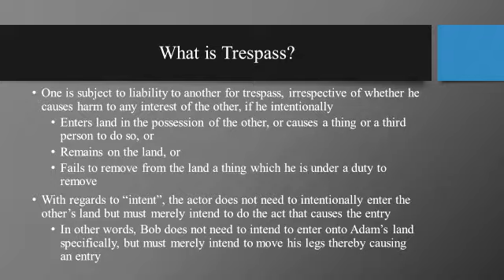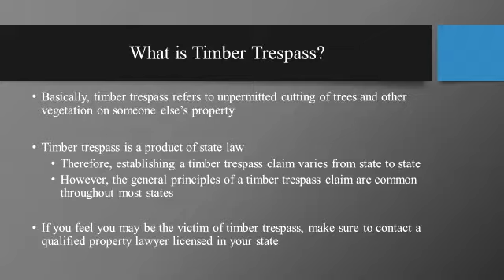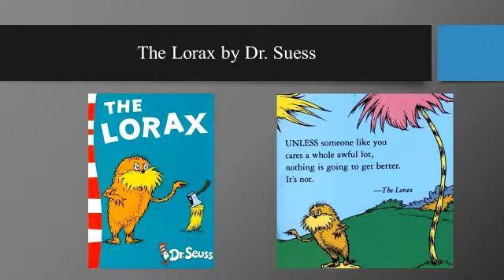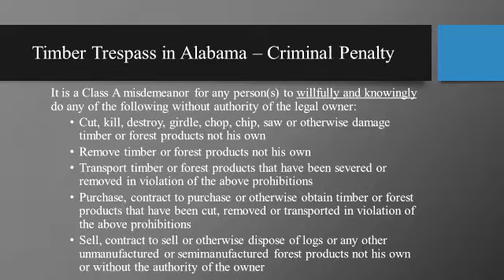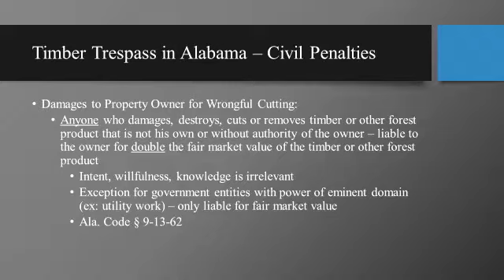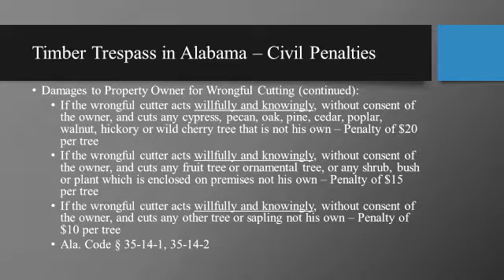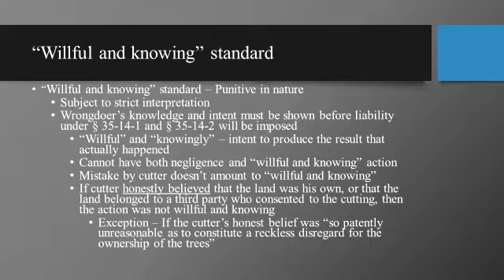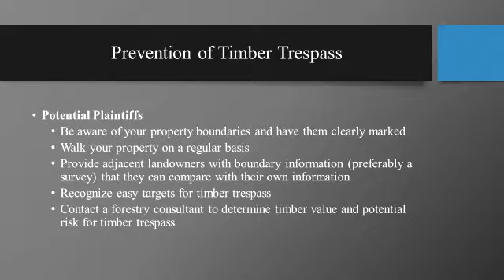Avoiding Timber Theft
Meeting: 2017 Alabama Forest Owners' Association Annual Meeting. Video 7
Topic: Avoiding Timber Theft
Speaker: Leslie Klasing, Waldrep, Stewart & Kendrick, LLC

The annual meeting has been divided into several videos. One video for each presentation. Make the video larger by pressing the four arrows at the bottom right of the video. You can find all of the available presentations that were filmed at the 2017 AFOA Annual Meeting at this